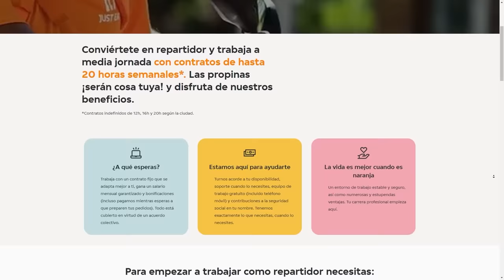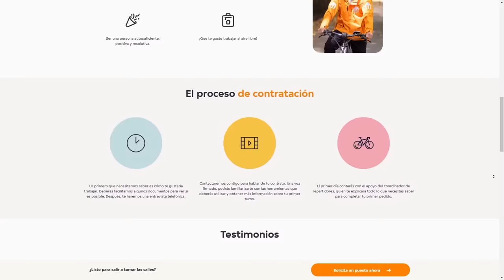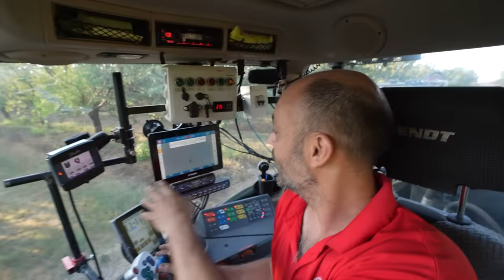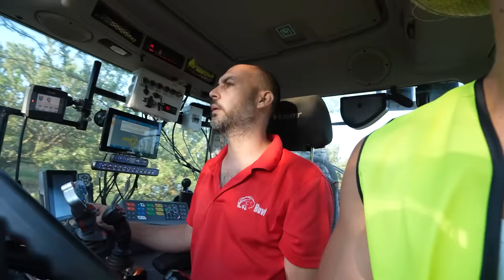Trabajé 24 Horas en el Campo: 5 Lecciones que Aprendí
👉🏽Aprende ya a Como crecer y Vivir de Youtube Gratis